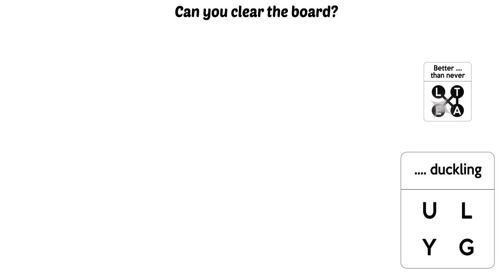EN_BW_hexaguru_1920x1080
EN_BW_hexaguru_1920x1080 - Ad Video